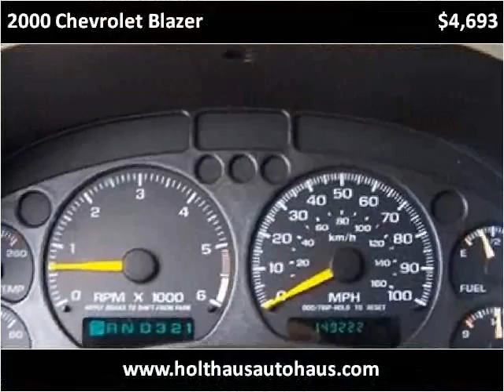2000 Chevrolet Blazer Used Cars Fairview KS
This 2000 Chevrolet Blazer is available from Holthaus Autohaus.